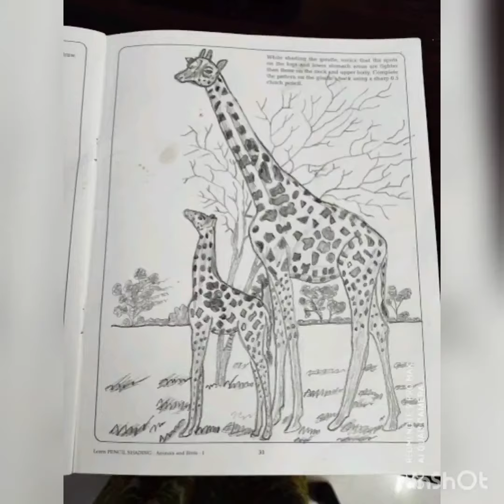Pencil Shading Collection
It's a mix collection of human portraits and animals.. Do let me know if you all are interested in pencil shading tutorials... Hope to give it in the upcoming videos.. hope you all enjoy... Have a great weekend!!